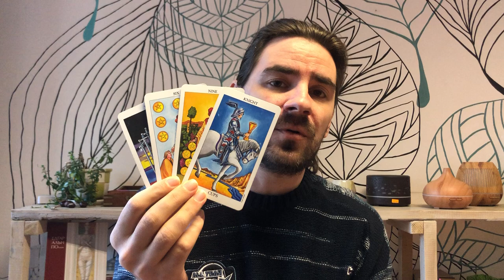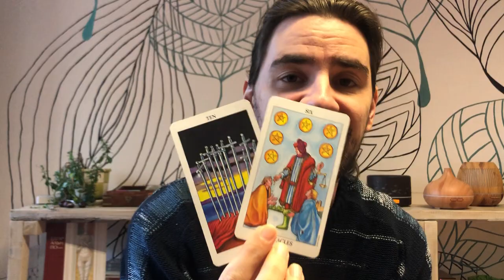LEO! DRAWING THE LINE BRINGS THE END OF AN ERA! IRREVERSIBLE DECISIONS! December 7 - 13 2020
LEO! DRAWING THE LINE BRINGS THE END OF AN ERA! IRREVERSIBLE DECISIONS! December 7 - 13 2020 Want to learn how to read tarot cards like me? Take 12 Hour Major Arcana Tarot video courses and how to make tarot predictions in love and career for each tarot card, my special spread that I use, and get a free 1-hour tutorial with me and get the Minor Arcana courses by click on the link on the website.